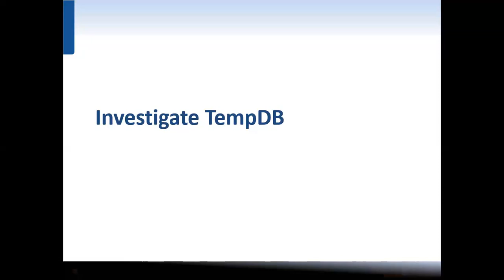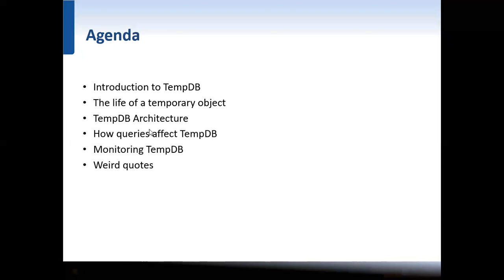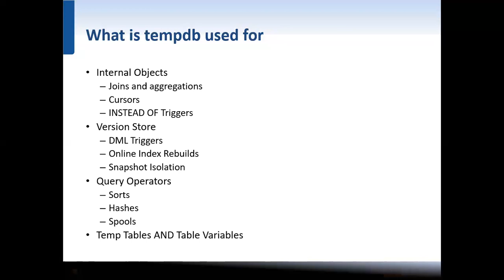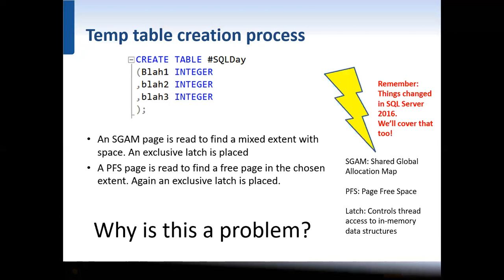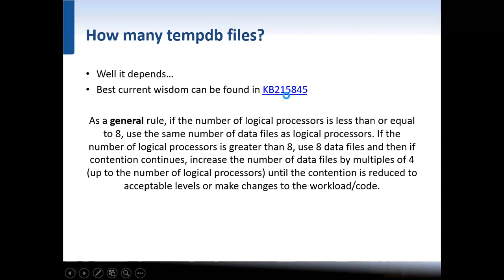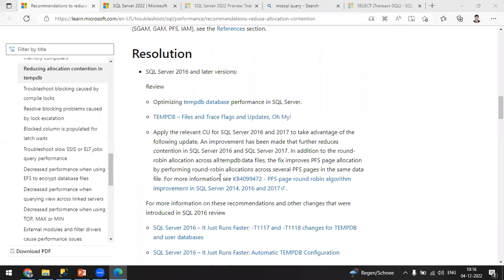Fix tempdb Performance issue with Best practices in MSSQL server Part 1@MicrosoftDeveloper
Introduction to TempDB
The life of a temporary object
TempDB Architecture
How queries affect TempDB
Monitoring TempDB
Weird quotes
Cat pictures
What is tempdb used for
Internal Objects
Joins and aggregations
Cursors
INSTEAD OF Triggers
Version Store
DML Triggers
Online Index Rebuilds
Snapshot Isolation
Query Operators
Sorts
Hashes
Spools
Temp Tables AND Table Variables
Well it depends…

As a general rule, if the number of logical processors is less than or equal to 8, use the same number of data files as logical processors. If the number of logical processors is greater than 8, use 8 data files and then if contention continues, increase the number of data files by multiples of 4 (up to the number of logical processors) until the contention is reduced to acceptable levels or make changes to the workload/code.
Work tables are internal structures used for a number of purposes:
Service Broker
DBCC CheckDB
Cursors
Group By, Union, and some Order By statements
Spools
*Work tables are allocated to mixed extents
Work tables can be cached to improve performance
Work tables have a negative objectid
Why TempDB
The TempDB system database plays an important role in SQL Server performance tuning process. Because it is used as caching storage to store different types of user database objects and to store the system internal objects in order to speed up the SQL Server Database Engine related processes.

Due to this vital role that the TempDB system database plays in enhancing SQL Server instance overall performance, it is very important to apply the initial size, auto-growth and location best practices on the TempDB database data and log files. Applying these best practices in a way that fits your SQL Server instance workload will prevent expanding the TempDB database data and log files very frequently, taking into consideration that the file expands process is an expensive process in which SQL Server Engine will request extra space from the operating system, that will perform zeroing on that space before allocating it to SQL Server Engine. You can imagine the time and resources required for this allocation process.

If you already apply all best practices and an unexpected growth operation occurred, you can speed up the allocation process by using the database instant file initialization option, in which the operating system will trust the SQL Server service and allocate the required space without performing the time and resources wasting operation on the allocated space.
sys.dm_db_file_space_usage that returns the space usage information for each file in the database, without showing which session or task consumed that space
sys.dm_db_session_space_usage that returns the number of allocated and deallocated pages per each session
sys.dm_db_task_space_usage that returns the number of allocated and deallocated pages per each task

Monitoring parameters of Tempdb
Measuring tempdb performance| Perfmon Counters

Access Methods – Workfiles Created/Sec
Access Methods – Worktables Created/Sec
Access Methods – Worktables From Cache Base
Access Methods – Worktables From Cache Ratio
Cursor Manager By Type – Cursor Worktable Usage
TSQL Local Cursor
TSQL Global Cursor
API Cursor

Cursor Manager Total – Cursor Conversion Rate
General Statistics – Active Temp Tables
General Statistics – Temp Tables Creation Rate
General Statistics – Temp Tables For Destruction
Logical Disk - Avg Disk Bytes/Read
Logical Disk - Avg Disk Bytes/Write
Logical Disk - Avg Disk sec/Read
Logical Disk - Avg Disk sec/Write
Transactions - Free Space in TempDB(KB)
Transactions - Transactions
Transactions - Snapshot Transactions

Transactions - Version Cleanup Rate (KB/s)
Transactions - Version Generation Rate(KB/s)
Transactions - Version Store Size(KB)

High % suggests majority of space is taken up by version store. Look to curtail long running queries.